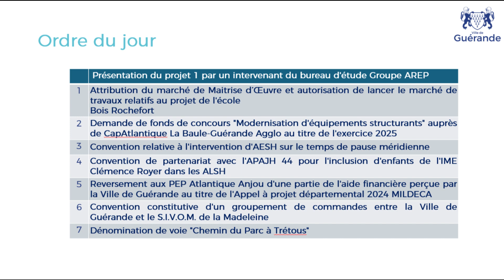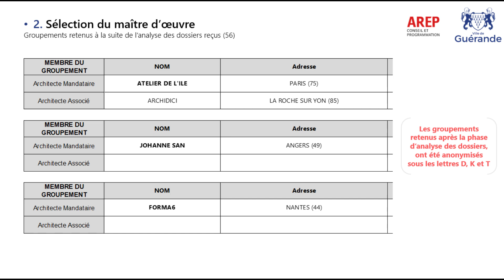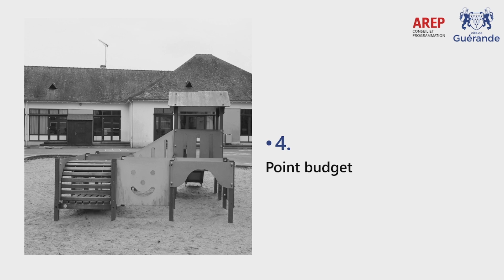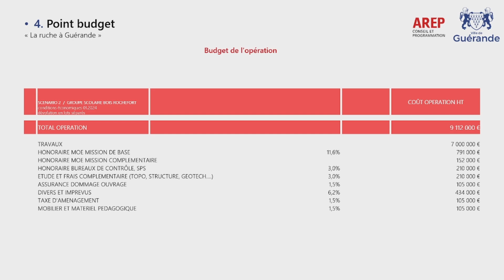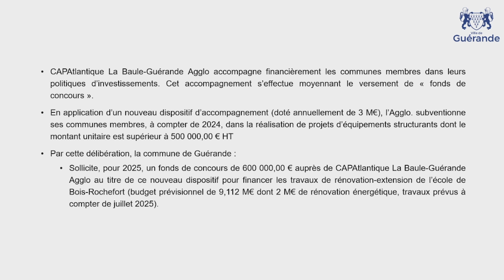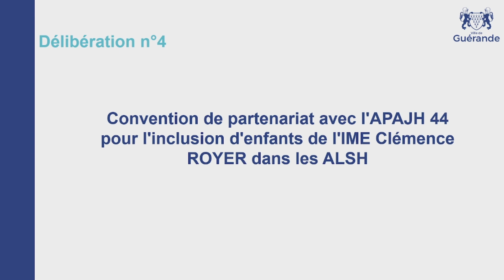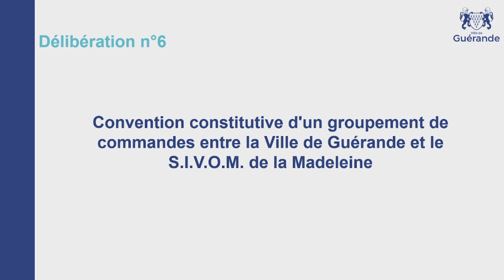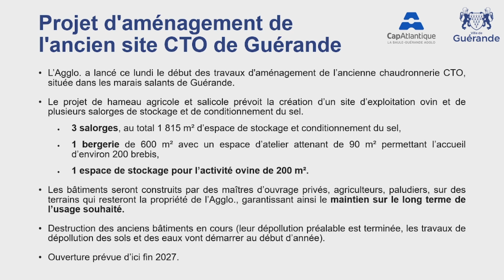Conseil Municipal du 16 octobre 2024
Assistez au live du Conseil Municipal du 16 octobre 2024.